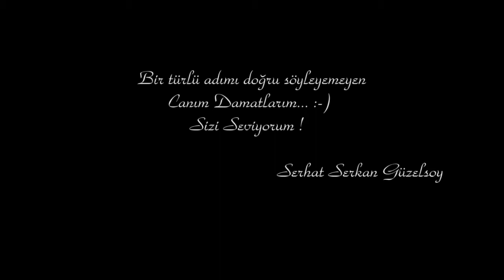Bir düğün fotoğrafçısının başına gelen en talihsiz olay ! Mutlaka izleyin